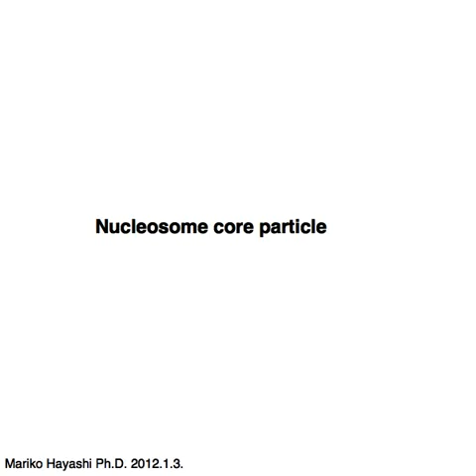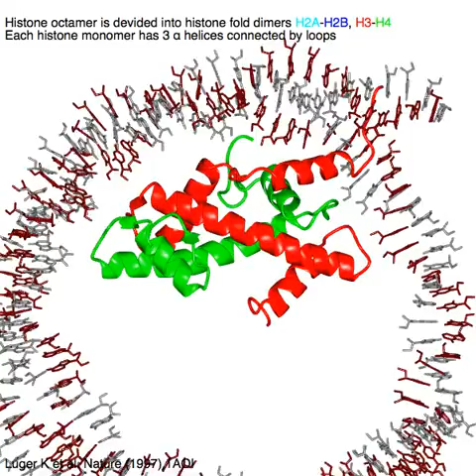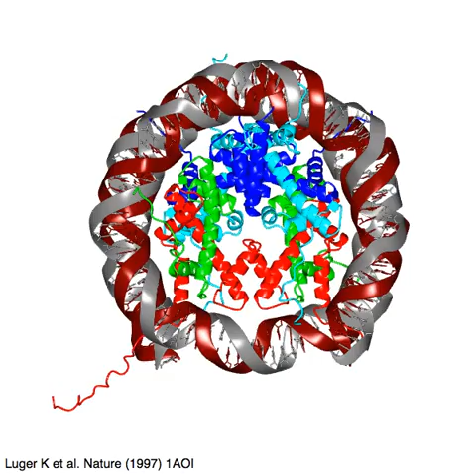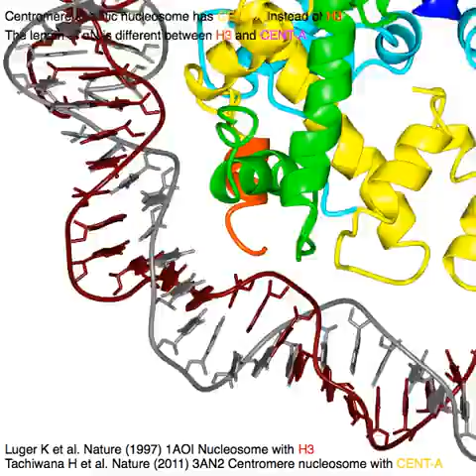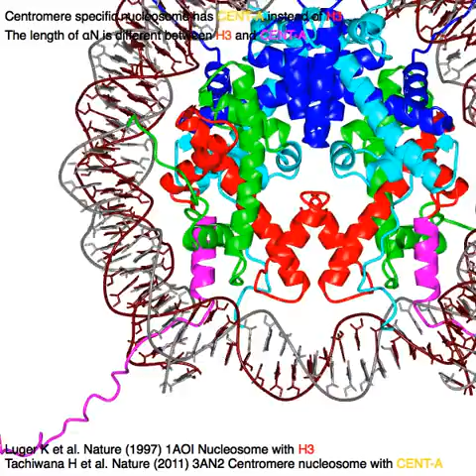Nucleosome core particle